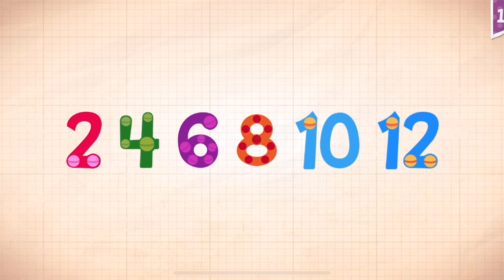Endless Numbers Learn To Count 1 to 10 Best App For Kids Count 1 to 50